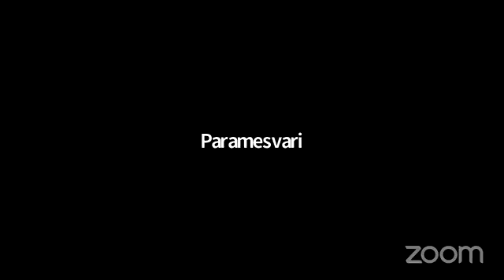Vrndavan das Thakur- Sri Caitanya Bhagavata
The glories of Srila Vrndavan das Thakur are touched upon in today's talk. We also read about the necessity of reading Sri Caitanya Bhagavata and taking shelter of Lord Caitanya Mahaprabhu and Lord Nityananda.